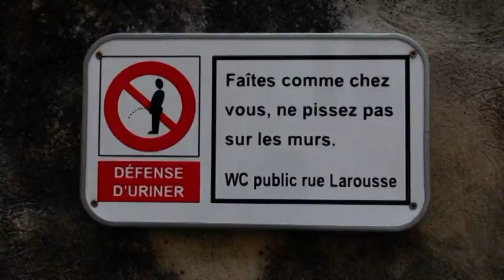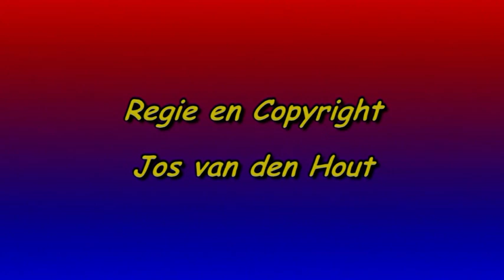Wandeling "Les 4 Chênes" Rougiers 6 Juni 2013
Op 6 Juni 2013 hebben we, onder leiding van Kees en Jos deze wandeling gemaakt. De weersomstandigheden waren uitstekend. De vele deelnemers zorgde ook voor een geslaagde dag. We hebben genoten.